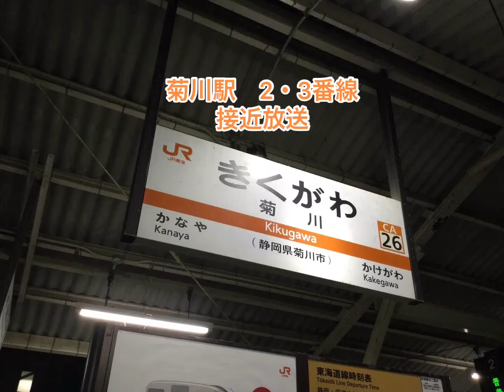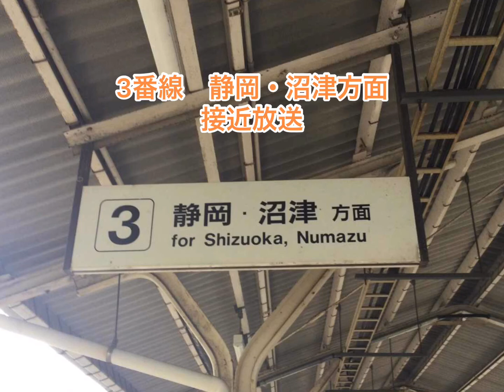JR東海道本線 菊川駅2・3番線接近放送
今回はJR東海道本線にある菊川駅の接近放送です。
静岡区間ではこのタイプの放送がほとんどの駅で聞けます。（もしかしたら全てかも）
※1番線は定期で接近放送が流れる時間が夜中の0時に1本だけという鬼畜条件なので録音していません。